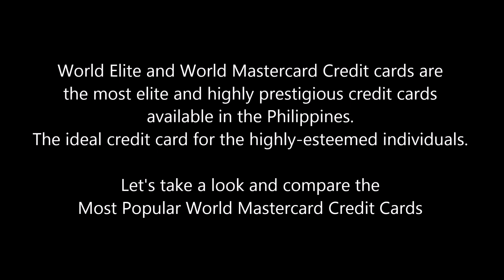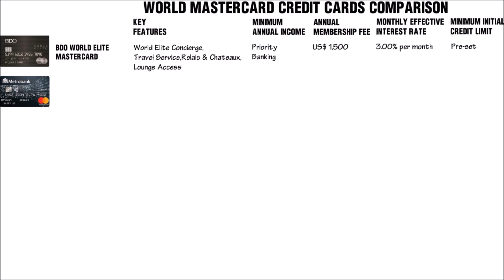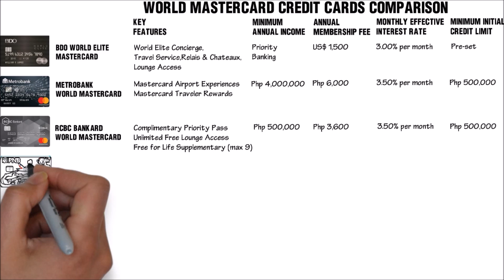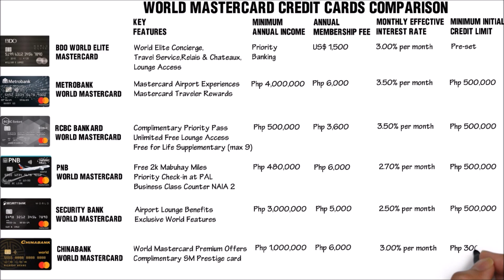Credit Card Philippines l World Mastercard Credit Cards Comparison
World Elite and World Mastercard credit cards Comparison.